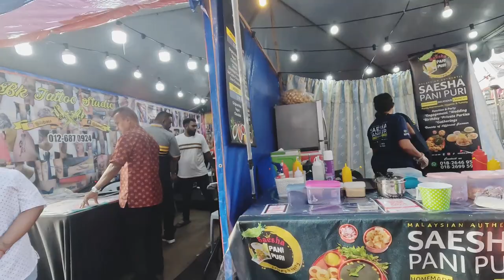Batu Caves Thaipusam 2024 - Maya Sakthi Group and Lord Hanuman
This time we will explore Kalvadi collections, Kalvadi Bearers, follow Maya Sakthi Group, view Lord Hanuman giant Statue, Temples and go to the middle of Procession Path ready for the flood of Devotees later.